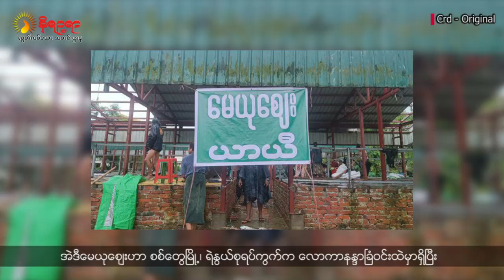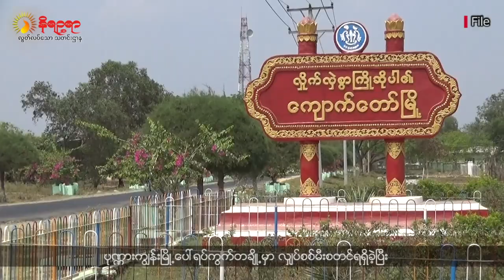အပတ်စဉ် ရခိုင်ဘာသာစကားနဲ့ တင်ဆက်ပေးနေတဲ့ နိရဉ္စရာရုပ်သံ အစီအစဉ်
• ရခိုင်မှာ မိုးအဆက်မပြတ်ရွာနေလို့ စစ်ဘေးရှောင်စခန်းတွေရဲ့ နေအိမ်အဆောင်တွေပျက်စီးပြီး ရေနစ်မြုပ်နေတဲ့အတွက် နေထိုင်ရေးအခက်အခဲကြုံနေရတယ်လို့ စစ်ဘေးရှောင်တွေက ပြောပါတယ်။
• မုန်တိုင်းကြောင့်ပျက်စီးသွားတဲ့ စစ်တွေမြို့က မေယုဈေးကို အမြန်ဆုံးပြန်လည်ပြုပြင်ပေးဖို့ ဈေးသည်တွေက တောင်းဆိုနေကြပါတယ်။
• စစ်တွေမြို့မှာ နေအိမ်တွေလျှပ်စစ်မီးပြန်လည်ရရှိဖို့ ငွေကြေးတောင်းခံမှုတွေရှိနေတယ်လို့ ဒေသခံတွေက ပြောဆိုကြပါတယ်။
၁. ရခိုင်မှာ မိုးအဆက်မပြတ်ရွာနေလို့ စစ်ဘေးရှောင်စခန်းတွေရဲ့ နေအိမ်အဆောင်တွေပျက်စီးပြီး ရေနစ်မြုပ်နေတဲ့အတွက် နေထိုင်ရေးအခက်အခဲကြုံနေရတယ်လို့ စစ်ဘေးရှောင်တွေက ပြာဆိုကြတဲ့သတ်းအပါအဝင်အခြားစိတ်ဝင်စားစရာသတင်းတွေကိုတင်ဆက်ပေးသွားမှာဖြစ်ပါတယ်။